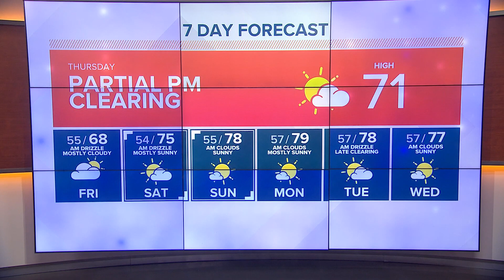KING 5 Weather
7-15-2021 afternoon forecast with KING 5 Meteorologist Rebecca Stevenson.